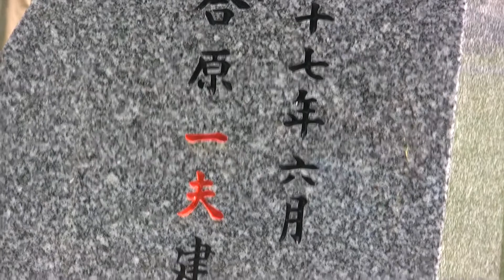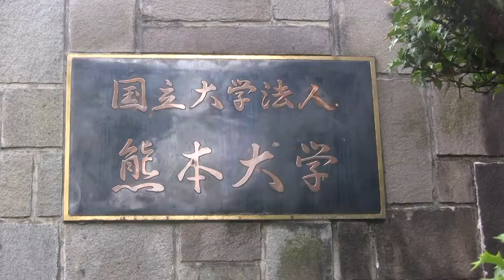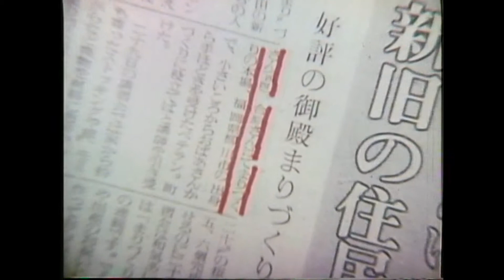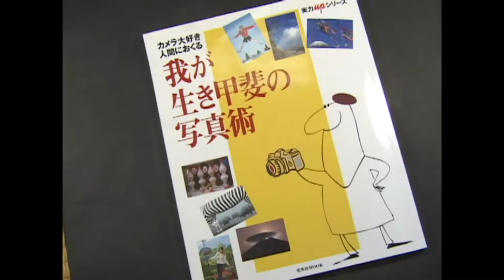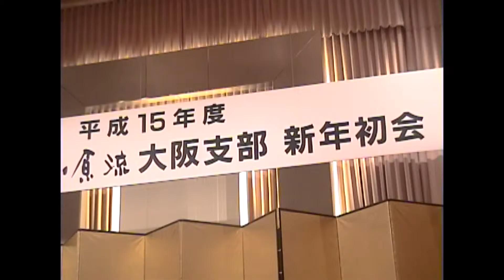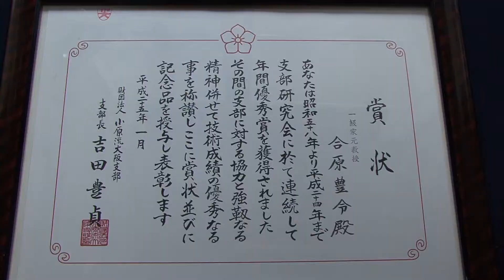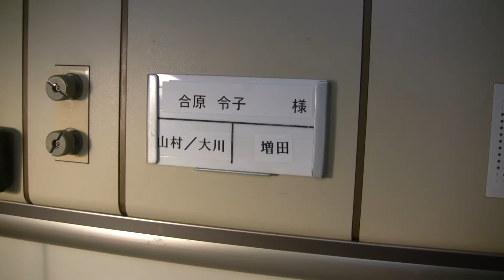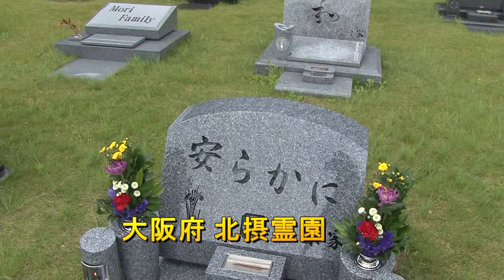18017 君の生涯 よく頑張ってきたね （TVF2018応募作品）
合原　一夫　様
作品№．18017
ドキュメンタリー作品
19’50”
TVF2018応募作品
9月受付

若い頃から心臓の手術をはじめ卵巣ガンの2度の手術など、6度の大病で入退院を繰り返しながらも、君は、だからこそ生きてる喜びを感じ、やりたいことをトコトンやり遂げてきた。終末には、自分で自分の戒名を決め、仏壇を買ってきたり、お墓を決めたりしてたね。君はまことに充実した人生を全うしてきたじゃないか。君がいなくなって淋しいが、私も頑張らなくちゃネ。